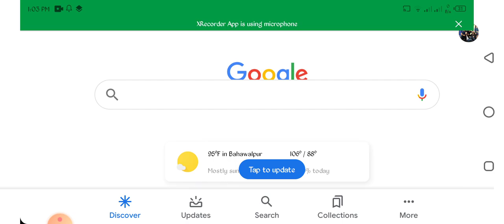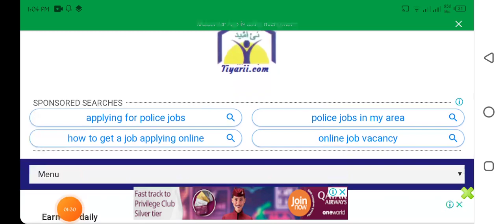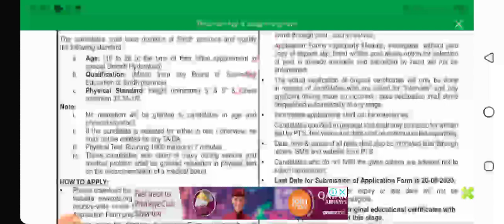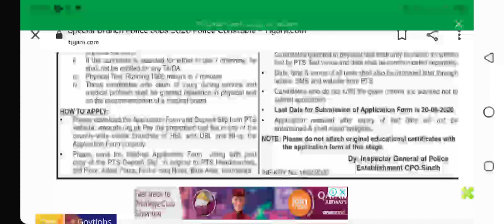Special Branch Police Jobs 2020 Police Constable Jobs